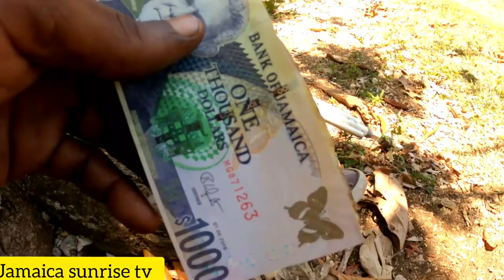JAMAICA CURRY GOAT AND JERK CHICKEN vlog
if you MISS my LAST video here its